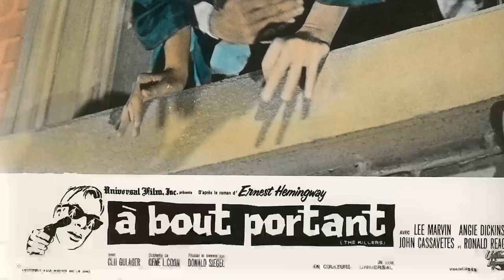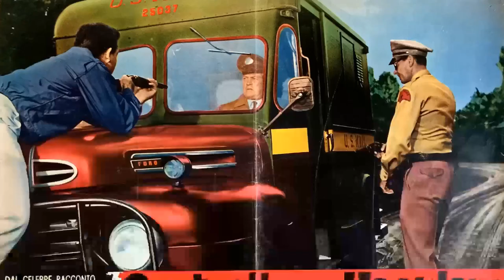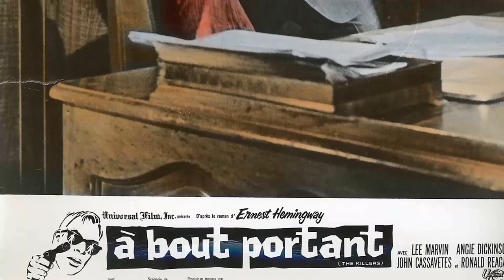A Classic Gem: The Killers Movie - Kids These Days Dont Appreciate These Masterpieces Anymore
Lee Marvin as Charlie Strom
Angie Dickinson as Sheila Farr
John Cassavetes as Johnny North
Clu Gulager as Lee
Claude Akins as Earl Sylvester
Norman Fell as Mickey Farmer
Ronald Reagan as Jack Browning
Virginia Christine as Miss Watson
Don Haggerty as Mail Truck Driver
Robert Phillips as George Fleming
Kathleen O'Malley as Miss Leslie
Ted Jacques as Gym Assistant
Irvin Mosley Jr. as Mail Truck Guard
Jimmy Joyce as Salesman
Davis Roberts as Maître D'
Hall Brock as Race Marshal
Burt Mustin as Elderly Man
Peter Hobbs as Instructor
John Copage as Porter
Tyler McVey as Steward